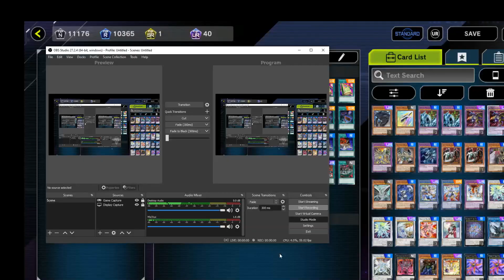How to use Reversal Quiz FTK in Master Duel - Yu-Gi-Oh! Master Duel - Deck hạ đối đủ ngay turn đầu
Deck ở phút 0:18 của clip nha.
Deck at minute 0:18 of the clip.